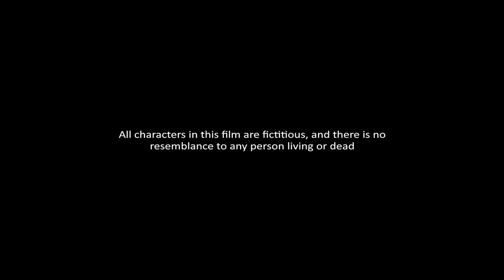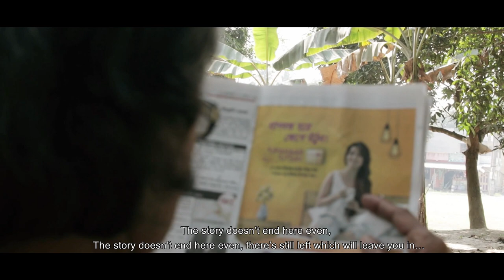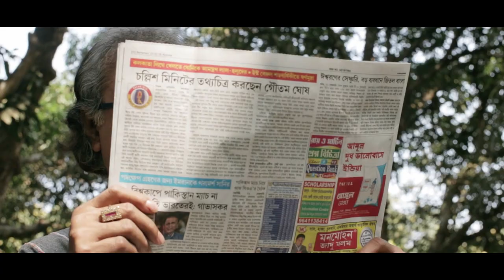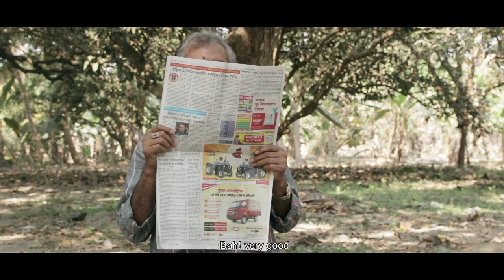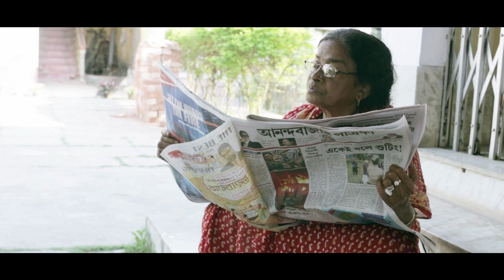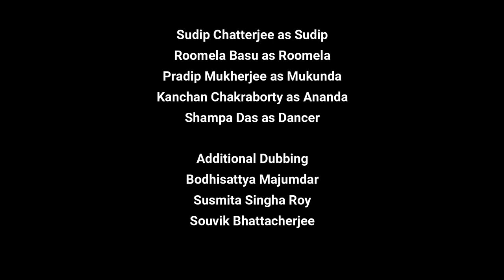ABOSOR (Leisure) I Short Film I Anuradha Das I Directed by Souvik Dey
Synopses
A widow living with her son and his family finds solace in spending time with her granddaughter. Her individuality is shattered and she loses herself under the watchful and stringent eyes of her own family, who don’t realize where they are going wrong. She tries to find peace in her fiend, who lives at an old-age home. She discovers that contrary to natural belief, people there are free and love themselves. They get recognized for their work and existence. So she one day decides to leave her safe place in a quest to find a new herself.
Cast -
Barnali Gupta. Sanjeeb Ghosh. Supata. Kritika. Rini Bose. Roomela Basu. Pradip Mukherjee. Sudip Chaterjee. Rina Mukerjee . Shampa Das. Kanchan Chakraborty
Creative Director: Koushik Roy(Pau)
Assistant Director - Ridam Chakraborty & Deepanjali Sahoo
Cinematographer:- Souvik Das & Rajesh Hazra.
Production Controller: Dhruv Sen & Raja
Production still: Kaushik Roy Pau Rajesh Hazra.
Make up Artist:- Ashim Kundu.
Dubbing sound & Music:- Goutam Chakraborty.
Folay Artist:- Indrajit Chakraborty.
Studio:- Star Audio Forum.
Editor:- Rupak Kumar Sen
Story Writer:- Anuradha Das
Scrip Writer:- Anuradha Das & Souvik Dey.
BGM,Music:- Megh Banerjee.
Singer:- Anuradha Das & Santanu Dey Sarkar
Producer: Chhobi Chakraborty, Anuradha Das, Debapratim Chakraborty & Souvik Dey
Director: Souvik Dey